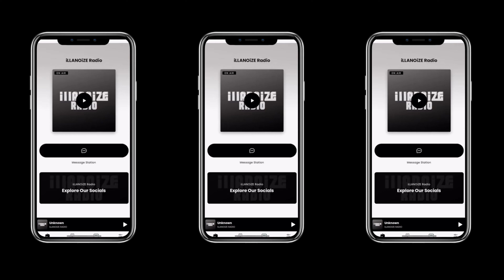Stasia Beats on Growth, Positive Mind Shift, Opening a Recording Studio and More | iLLANOiZE Radio